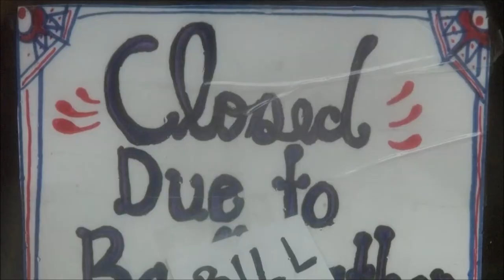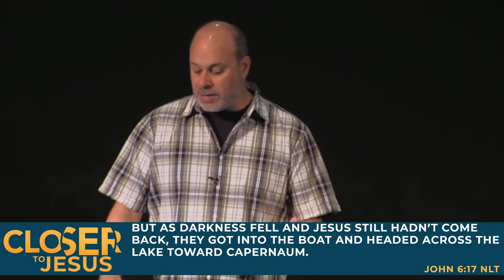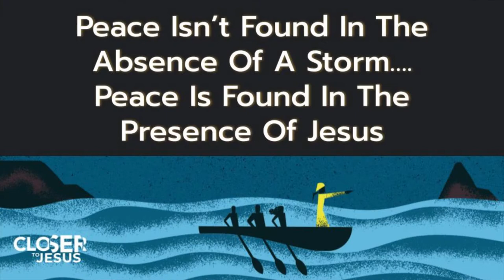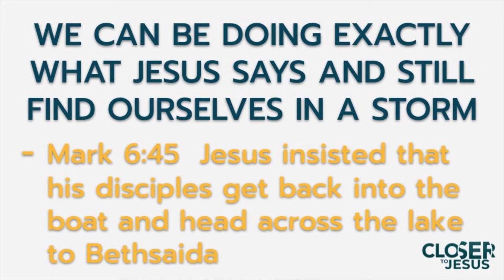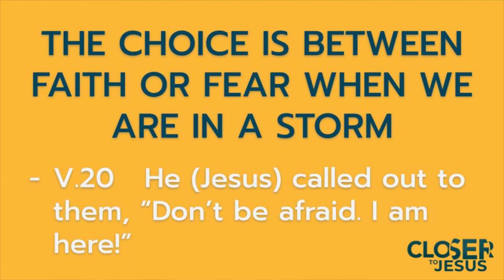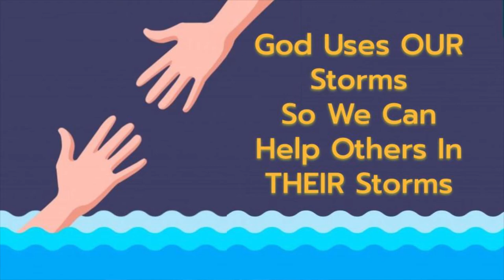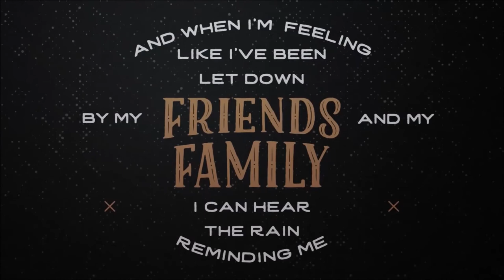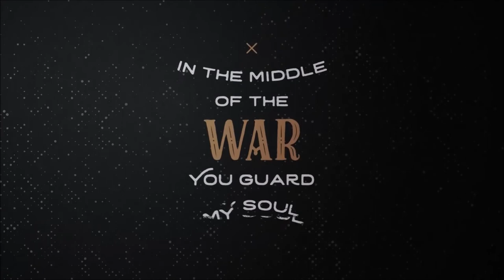Closer to Jesus 8